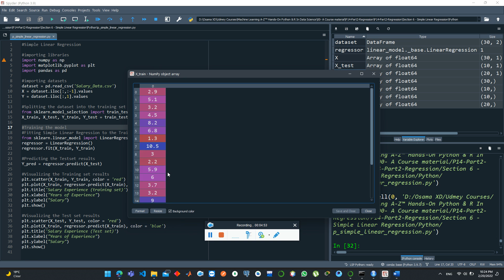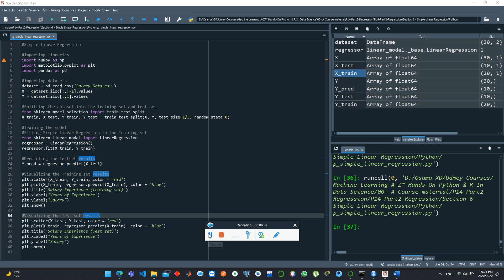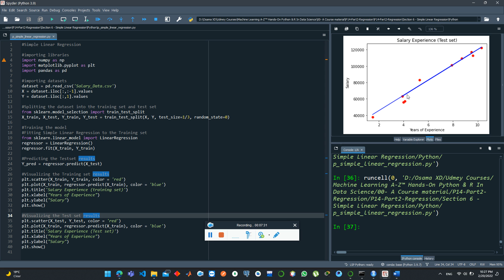Simple Linear Regression Problem - Data Science with Python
i used spyder ide and python language to perform data science linear regression on simple problems I have used sklearn, pandas, NumPy, matplotlib for my problem